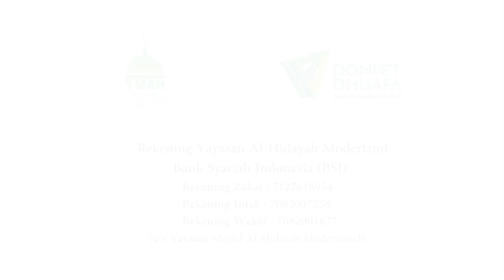Ramadhan Semesta, Ust Kopri Nurzen (Eps 1)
Official video by DKM Mesjid Al Hidayah Modernland the playlist dakwah and kajian islami

Bismillahirrahmanirrahim.

Masjid Al-Hidayah Modernland terletak di tengah kota Tangerang - Kotamadya Tangerang. Sejak didirikan, terdapat sejumlah program yang rutin

diagendakan, selain kegiatan ibadah dan kajian keislaman. Di antaranya program pembinaan UMKM melalui program M2M (Mustahiq to Muzakki), sebuah

program pemberdayaan kaum dhuafa melalui dana zakat dan infaq jamaah untuk mendukung masyarakat ekonomi lemah dalam pengembangan usaha. Diharapkan

penerima manfaat program M2M melalui program pemberdayaan bisa berubah dari mustahiq menjadi muzakki pada masa yang akan datang. Selain itu, Yayasan

Masjid Al-Hidayah juga menaungi lembaga pendidikan Madrasah Diniyyah Takmiliyah dan Raudhatul Athfal yang membebaskan biaya pendidikan untuk kaum

lemah dan dhuafa. Selain itu, Yayasan Mesjid Al-Hidayah juga rutin menyantuni anak-anak yatim dan piatu yang jumlahnya mencapai puluhan orang, dalam

bentuk bantuan bulanan.

Anda dapat berkontribusi dalam program kami diantaranya, program beasiswa yatim, santunan yatim, ymah peduli lansia, pembiayaan usaha mikro (m2m),

bantuan langsung, wakaf pembangunan mesjid dan pendidikan, kajian keislaman, kajian zuhur, kajian subuh berjamaah, kiyamul lail, nasi bungkus jum'at

Al-Hidayah Modernland. Informasi/Konfirmasi melalui nomor: 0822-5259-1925